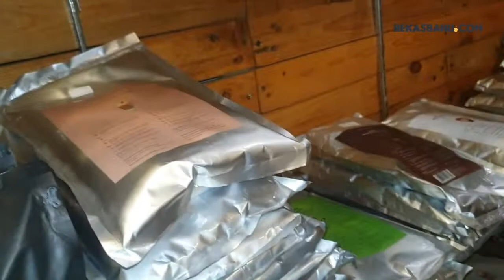Update Stock Outlet Bekasbaru.com : Toko Alat Kopi, Peralatan Bar & Bahan Baku Minuman Terlengkap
Kalo temen - temen Lagi Cari :
📍 Alat Kopi
📍 Bahan Baku Minuman
📍 Service Mesin Espresso & Grinder
📍 Pelatihan Barista & Pelatihan Bikin Menu Minuman Non Kopi
📍 Workshop Cara Bikin Bisnis Kedai Kopi & Cafe
📍 Jasa Konsultan Cafe & Coffeeshop
📍 Peralatan Dapur (Kitchen Equipment), dll

Bisa ke toko Bekasbaru.com
Outlet di Jl. BS. Riadi 76 Malang.
Buka Tiap Hari Jam 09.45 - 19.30